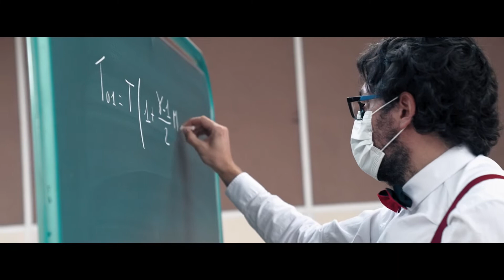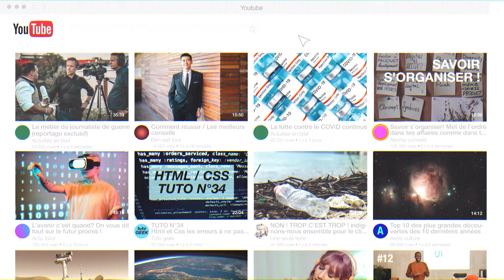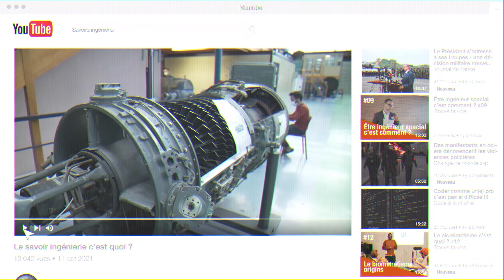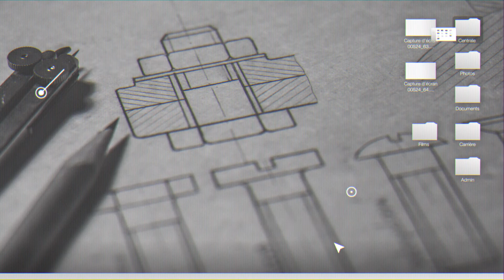Une nouvelle façon de noter - Approche compétences 1/6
En plus des notes "classiques", Centrale Lyon ajoute des évaluations par compétences pour obtenir le diplôme d'ingénieur·e.

Les élèves-ingénieurs acquièrent des ressources, c’est-à-dire des savoirs, des savoir-faire, des savoir-être qu’ils doivent ensuite mobiliser efficacement face à une problématique d’ingénierie.
L’École Centrale de Lyon transmet à ses élèves des ressources scientifiques et techniques très pointues, et vise un haut niveau d’exigence dans leurs mobilisations face à des situations propres au métier d’ingénieur. C’est le cœur de la démarche compétences.